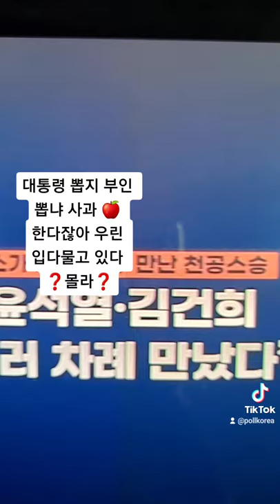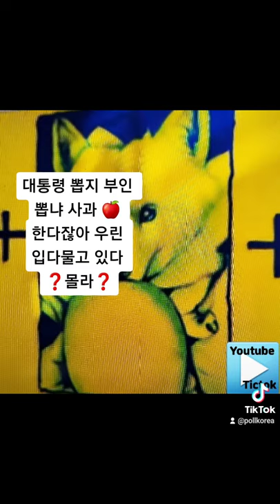김종인 🍎대통령 뽑자❗ 부인은 그냥 냅둬❗우린 입다물고 있다❓ 몰라❓